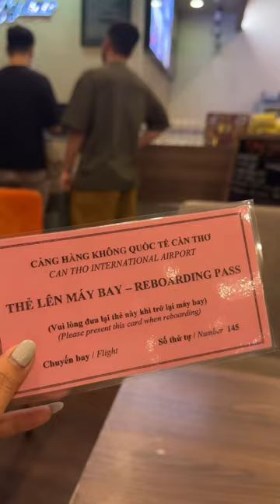Trải nghiệm đáng nhớ sau 15 năm đi máy bay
Tittle: Trải nghiệm đáng nhớ sau 15 năm đi máy bay
Thật sự cảm giác đáp xuống sân bay mưa rất to, bánh cũng gần chạm mặt đất r và máy bay lại bay ngược lên, ngồi liên tục trên máy bay tại cần thơ mình hơi bị ngộp và rất đói. khoảng 9 tiếng hơn hiện giờ ra bắt xe về hoặc chắc mình mướn khách sạn cần thơ ngũ vì quá mệt và sợ lun. lúc mình ngồi ngay cánh lúc đáp nge cành cành âm thanh to lắm ai ngồi trên đây cũng sợ. Bây giờ xuống tới mặt đất rồi không ai dám ngồi lại máy bay để bay về

Đừng quên Đăng ký, like, bình luận, nhớ chia sẽ cho bạn bè và bấm chuông thông báo để nhận được những video mới nhất của Chảnh Vlog nhé !

©️ Bản quyền thuộc về Chảnh Vlog ☞  Do not Reup